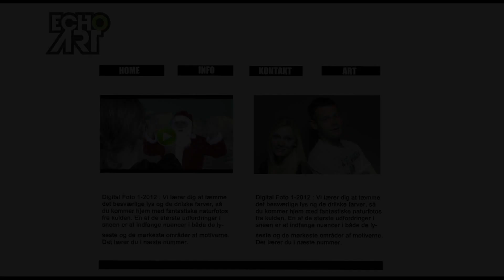Giv mig f...... julegaver - Medieskolerne, Media College Denmark